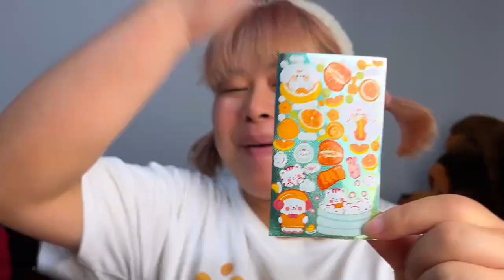Candy Guka Set Handmade DIY, Food, Snacks, Candy, Snack Recommendations, Childhood Memory Snacks